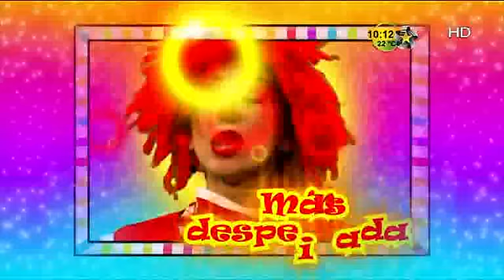Rayita en Vivalavi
Rayita en Vivalavi por el día de los pequeñitos